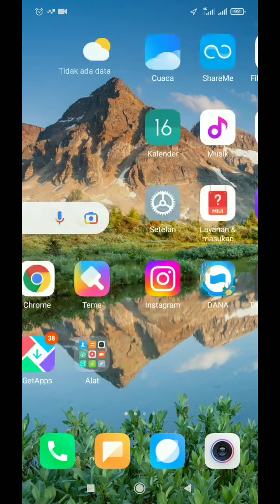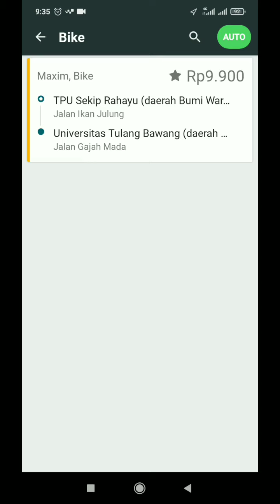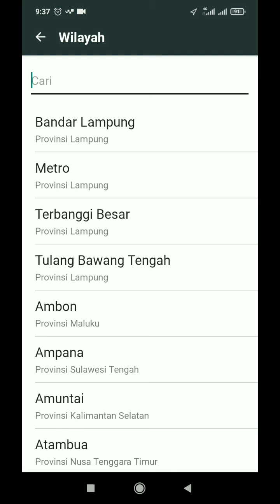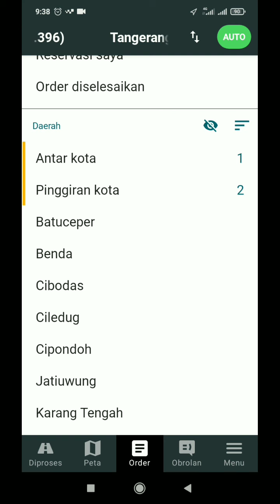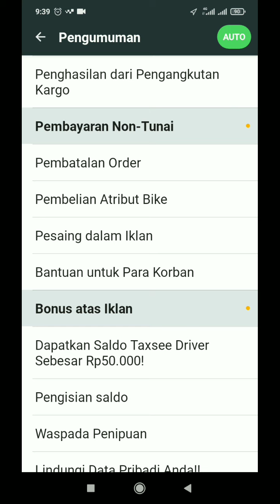SIAP-SIAP VERMUK MAXIM...!! JIKA TIDAK DILAKUKAN ORDERAN MAXIM TIDAK MASUK~ MAXIM OJEK ONLINE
halo semua, dalam video kali ini saya akan berbagi tentang verifikasi wajah maxim atau verifikasi muka maxim. verifikasi ini diperlukan untuk memastikan keberadaan driver tentunya. nah, verifikasi maxim ini belum menyeluruh di Indonesia. nah, wilayah saya di Bandar Lampung belum melakukan verifikasi ini. nah, untuk lebih jelaskan kita simak videonya ya...

ini ada di wilayah serang ternyata gaes...